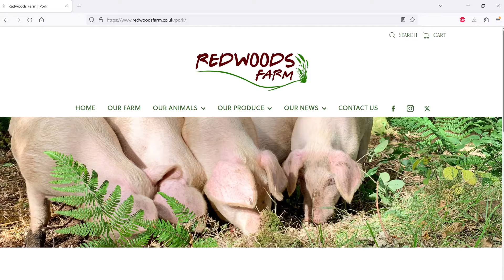Wise Farmers: Amy Chapple (Redwoods Farm)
Meet Amy Chapple from Redwoods Farm. Amy shares her innovative approach to free-range pig farming, emphasising the importance of mob-grazing and seed sowing to create multi species pasture. She's a young voice of farm wisdom, championing high animal welfare, soya-free feed and no chemical inputs to produce high quality, flavourful pork sold via her website, Primal Meats and Ruxstons. Let's support small scale independent farmers like Amy who are paving the way for a more sustainable and ethical future in farming. Please give her video a like and a share!